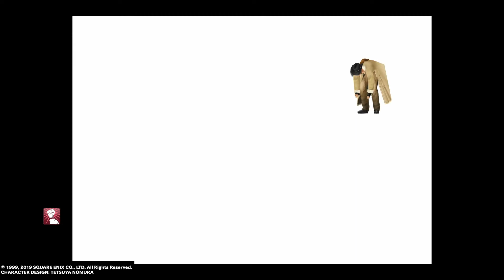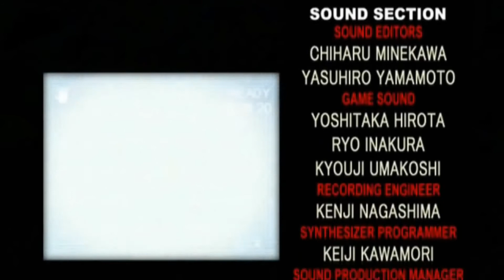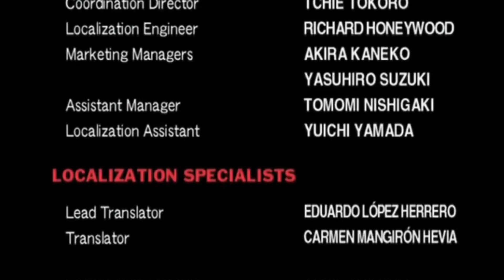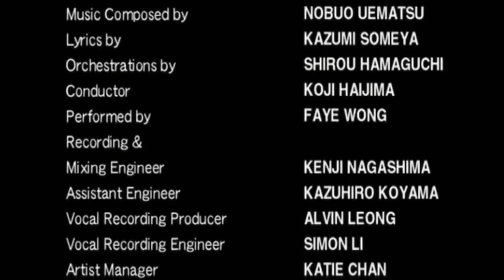NeoXtreme Plays - Final Fantasy VIII - Final Episode - Protecting Time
Final Fantasy VIII (8) is developed and published by Square and Directed by Yoshinori Kitase & Produced by Shinji Hashimoto. Please support the Official release